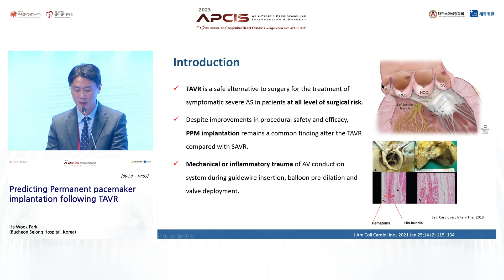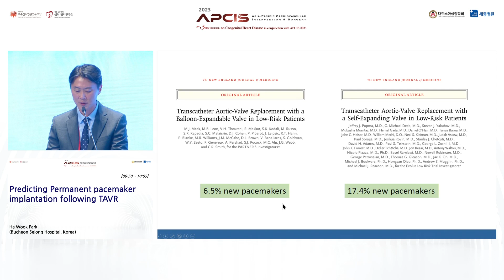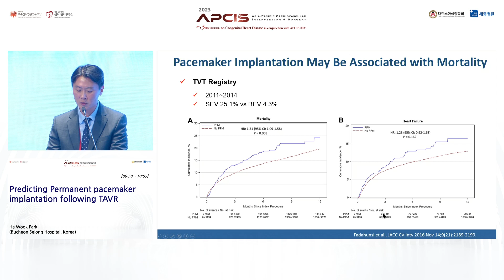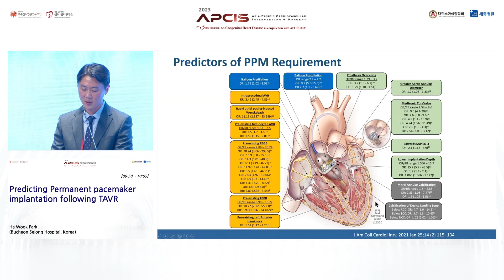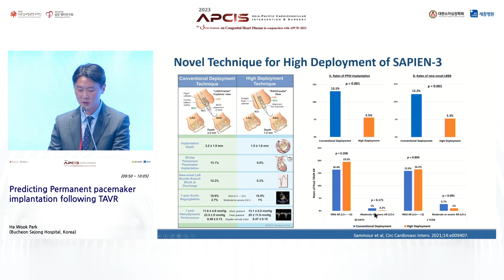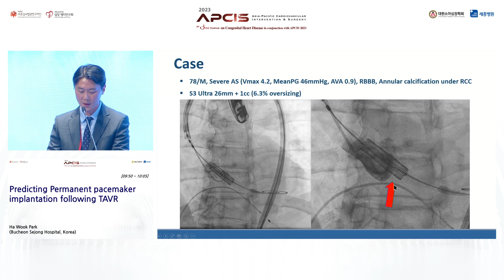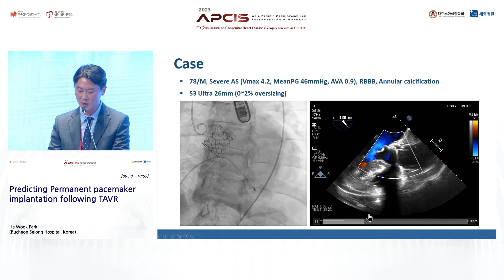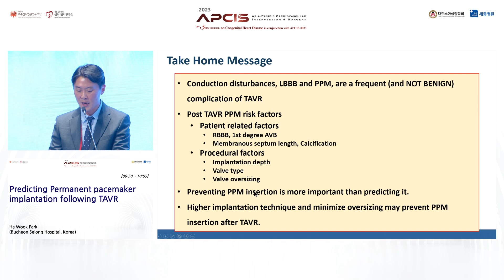Predicting Permanent pacemaker implantation following TAVR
APCIS 2023
Ha Wook Park (Bucheon Sejong Hospital, Korea)